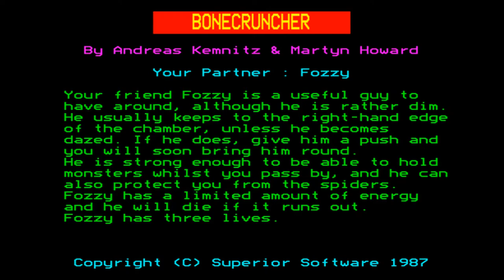Bone Cruncher for the BBC Micro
Came also out for:

Acorn Electron
Amiga
Commodore 64

Game description:

In Bone Cruncher the player takes the role of Bono, a dragon who makes a living by selling soap. His secret of success: he uses skeletons as ingredients. To restock, Bone has to collect more skeletons by traveling through a castle with 22 scrolling levels.

This game is a Boulder Dash variant. The levels are filled with dirt (which vanishes when Bono walks over it), monsters , and glooks (basically rocks with eyes). Monsters can only travel on ways without dirt and their touch is hazardous - some even eat up the skeletons. There are 25 skeletons to find in each level and specific steps have to worked out to reach them (e.g. using a glook to cut off a specific monster's path), giving the game a puzzle-solving character.